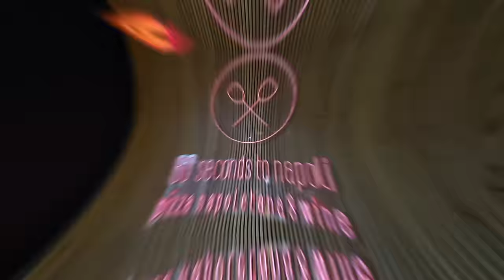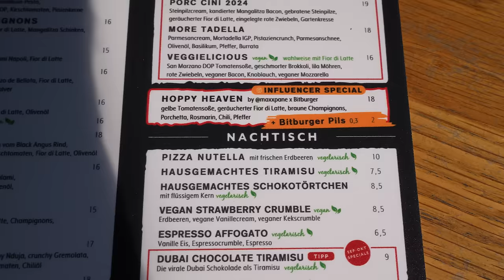YOUTUBER @maxxpane KREIERT PIZZA FÜR PIZZA-KETTE!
Die Pizza-Kette "60 Seconds to Napoli", welche bereits eine Pizza mit JP Performance kreiert hat, hat jetzt auch zusammen mit Youtuber Max eine neapolitanische Pizza konzipiert! Natürlich erzähle ich euch in diesem Video, was euch erwartet!
2x 10€ sparen mit der Uber Eats App  @UberEats
Code: Holle
Code: Holle10
60 Seconds to Napoli
Adresse: Großer Burstah 1-3, 20457 Hamburg
Gute Arbeiter:
Finales Video: Filmjohann

Sound : Daniel Bernath / The Delta Mode